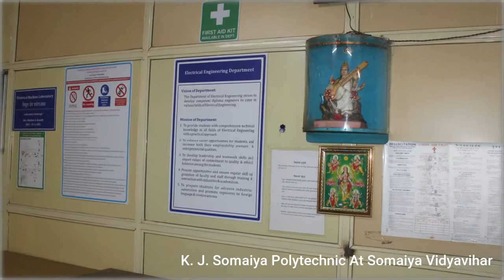k j Somaiya polytechnic intro slideshow video || Rohan Homkar